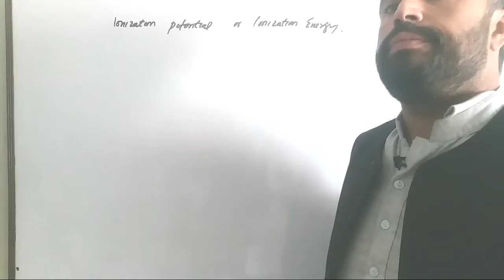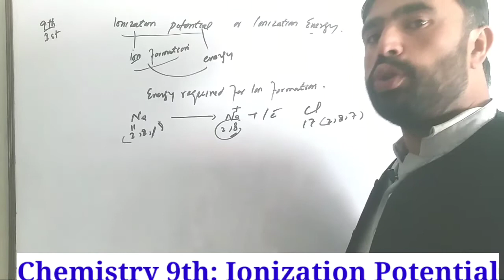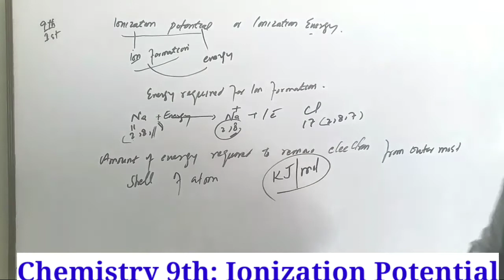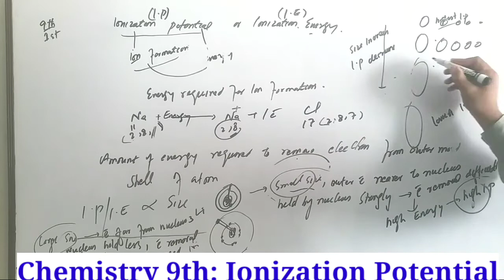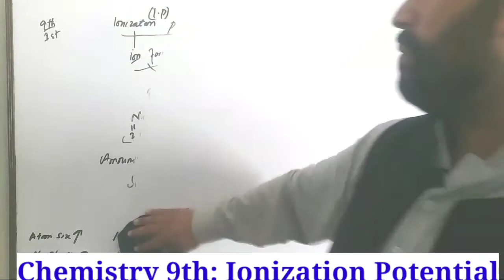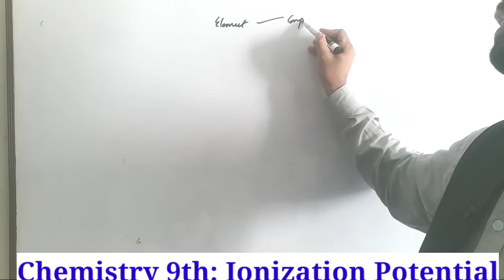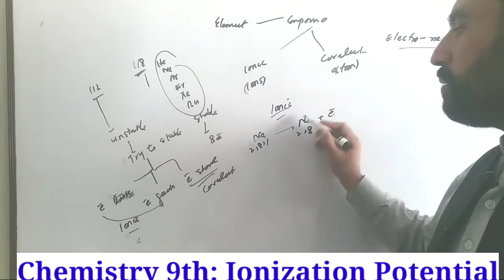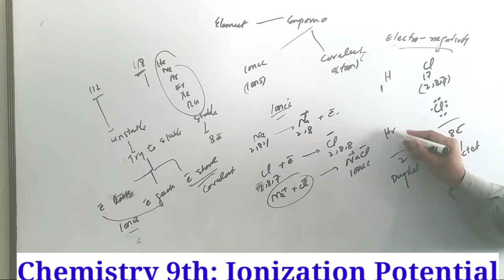Ionization Potential and its Trend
Video Lecture For the students of Chemistry-9th (Chapter#3).